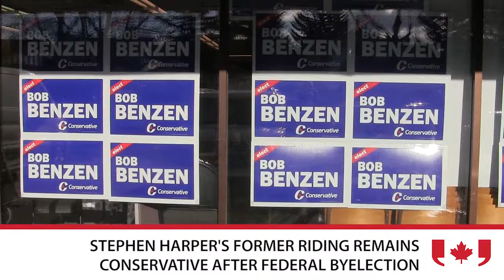Stephen Harper’s former riding stays Conservative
Conservative candidate Bob Benzen captured the riding of Calgary Heritage in Monday’s federal byelection. Benzen says he “fought hard” so the Tories could keep the seat once held by former prime minister Stephen Harper.